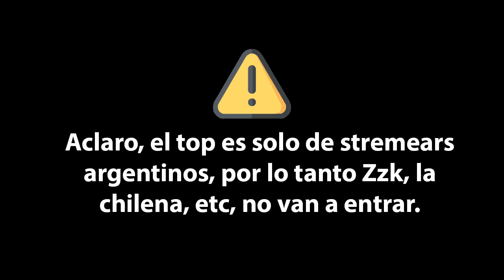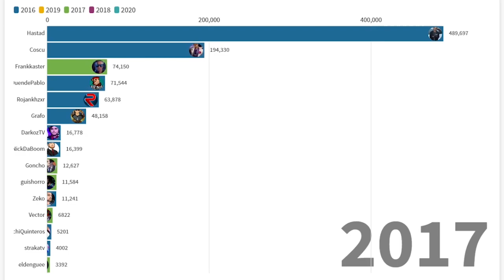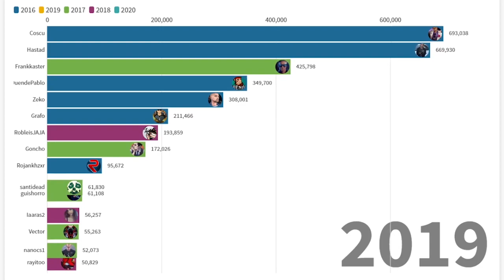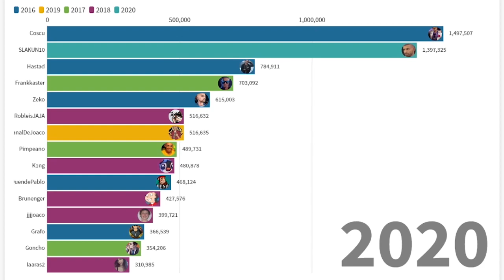Top 15 STREAMERS Argentinos en TWITCH!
En esta ocasión les traigo los 15 streamers con mas seguidores de Twitch desde el año 2016 hasta el 30/06/2020, aclaro que no están incluidos streamers de otras nacionalidades por más que vivan en Argentina, próximamente estaré realizando este mismo video pero de todo Latinoamérica, España, etc. Estos son los mejores streamers argentinos!

Para los que preguntan sí, me olvidé del Momo, en 2019 llega al puesto 12 y por último termina en el puesto 17, perdonen se me rrre pasó.

También hay un error cuando aparece Hastad tendría que arrancar desde el principio pero bueno se ve que apreté cualquiera xd

AlcaZoneBeats - Ability AlcaZoneBeats ( PAPO vs CACHA -Red Bull Batalla de los Gallos 2016)
Zelda - Song of Storms (Deon Custom Remix)